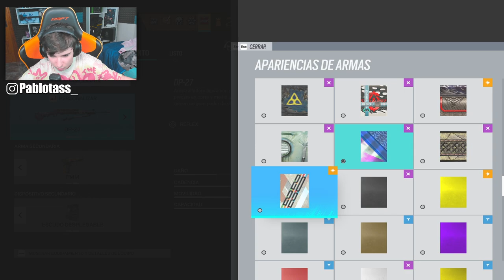HAGO MI MAYOR FAIL de 2022....... | Pablotas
👉En este Gameplay de Rainbow six siege: HAGO MI MAYOR FAIL de 2022.

► ¡Sígueme!